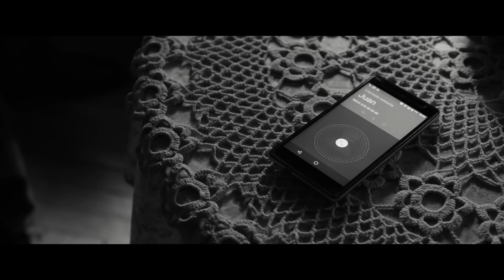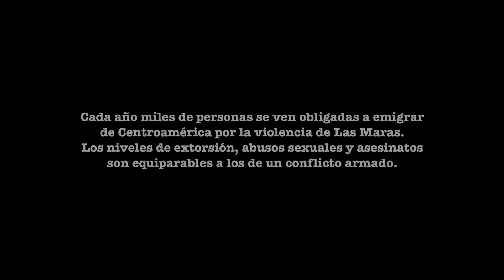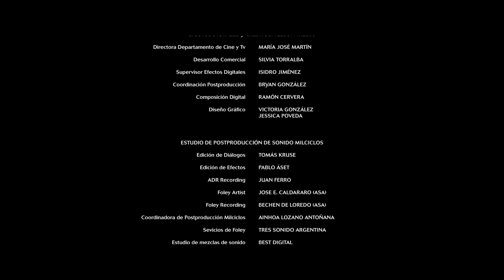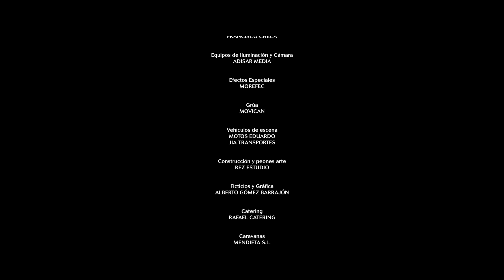«Maras. Ver, Oír y Callar», un corto dirigido por Salvador Calvo, nominado a los Premios Goya 2020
CEAR y Globomedia presentan «Maras. Ver, Oír y Callar», una historia de ficción dirigida por Salvador Calvo y escrita por Alejandro Hernández basada en testimonios reales de las víctimas de estas peligrosas pandillas en Centroamérica.

El dolor de una familia el día que violan a la hija adolescente. La huida de un joven informático que se resiste a trabajar para las pandillas y los obstáculos que encuentra en su búsqueda de refugio. Las brutales represalias de quienes no se pliegan a las órdenes de la mara.

El corto, de 22 minutos de duración, está protagonizado por Cristián Paredes, Edgar Vittorino, Belén López, María Isabel Díaz y Raúl Prieto. Completan el reparto Raúl Prieto, Óscar Zafra, Luis Jaspe y María Palacios. Ha sido premiado en multitud de festivales y nominado a los Premios Goya 2020.